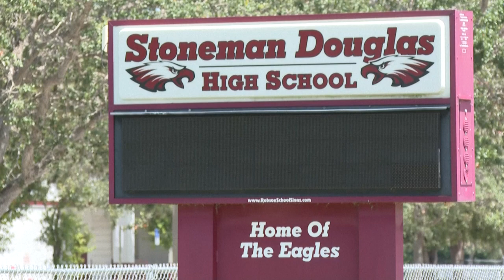US senators announce deal on gun violence after thousands demonstrate | AFP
Thousands of people demonstrate in New York, Washington, DC, and Parkland, Florida to push for action on the devastating gun violence plaguing the country, where Republican politicians have repeatedly blocked efforts to enact stricter firearms laws. A day after the nationwide rallies organized by March for Our Lives, a bipartisan group of US senators announced measures aimed at curbing gun violence.